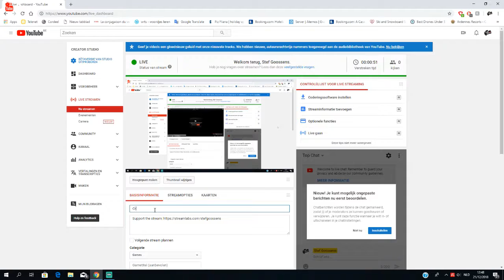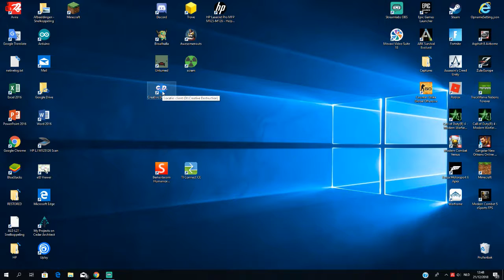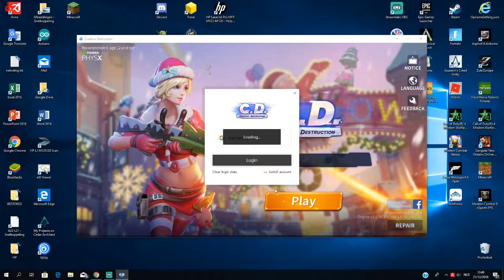Live stream Facancy Gaming